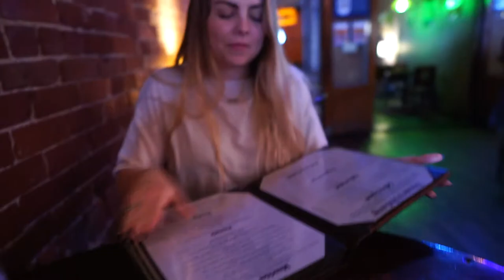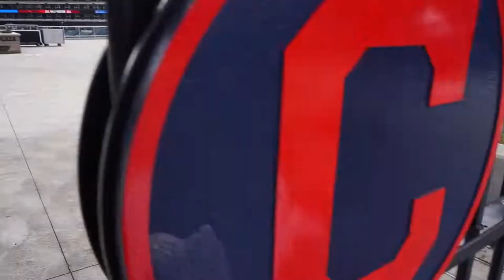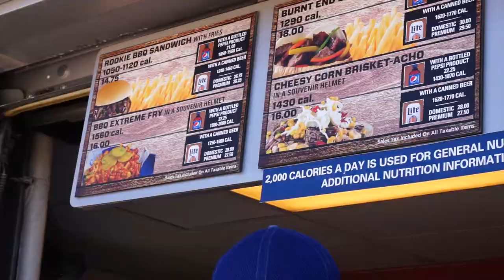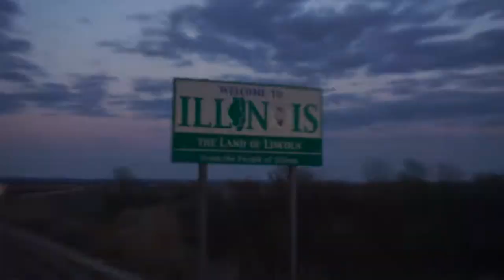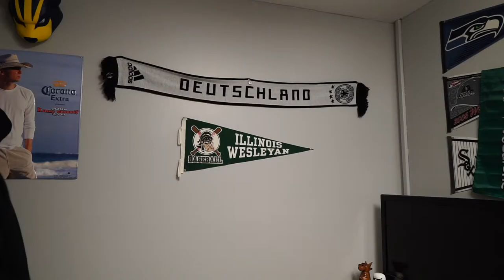Its April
I know its May